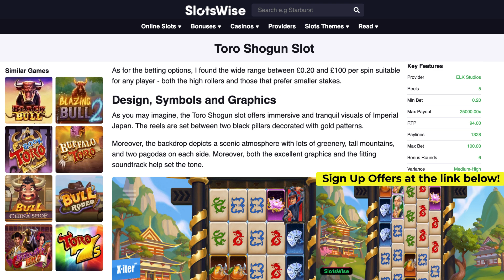Toro Shogun Slot 🐂 Bonus Buy Win !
We also have a list of hand-picked UK casinos where you can give the game a demo spin, or play with real money using our welcome bonuses.

GAME INFO 👇

🔥 Provider: ELK Studios
🔥 Max Payout: 25,000x
🔥 RTP: 94.00%
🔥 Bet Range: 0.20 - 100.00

About Toro Shogun Slot 👇

Unlike other games of the series, the Toro Shogun slot offers a truly unique setup. Namely, there are 5 reels, but throughout the game, each one can expand and hold up to 10 symbols.

On the other hand, wins can be formed by landing three or more matching symbols across adjacent reels, starting from the first one on the left. This way of playing and the expandable reels can create between 178 and 1,328 possible ways to win.

As for the betting options, I found the wide range between £0.20 and £100 per spin suitable for any player - both the high rollers and those that prefer smaller stakes.

As you may imagine, the Toro Shogun slot offers immersive and tranquil visuals of Imperial Japan. The reels are set between two black pillars decorated with gold patterns.

Moreover, the backdrop depicts a scenic atmosphere with lots of greenery, tall mountains, and two pagodas on each side. Moreover, both the excellent graphics and the fitting soundtrack help set the tone.

The paytable comprises excellent and creative symbols, starting with the three low-paying symbols. They are presented with Mahjong tiles with blue, green, and red dragons. On the other hand, the high-paying symbols are a shuriken-stricken orange, a hand fan with blades, a lotus, and the Shogun himself, who can deliver up to 10x the stake for a fully covered payline.

Special heart-shaped scatters can be used to trigger the free spins round, while Toro serves as the wild that can move across the grid. Several other special symbols are included in the game, such as the matador and regular wild symbols, but we will get into them later.

You can find more info on the link at the top.

CHAPTERS 👇

0:00 Toro Shogun Slot
0:10 Gameplay
0:40 Toro Goes Wild feature
1:50 Bonus Buy